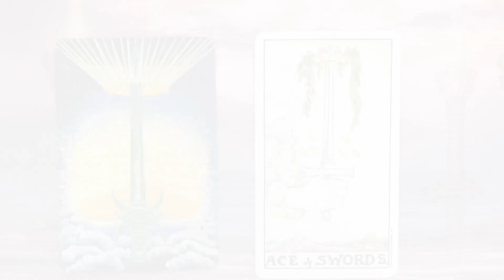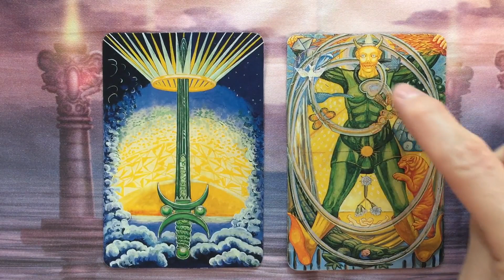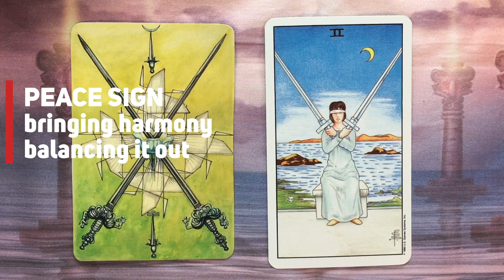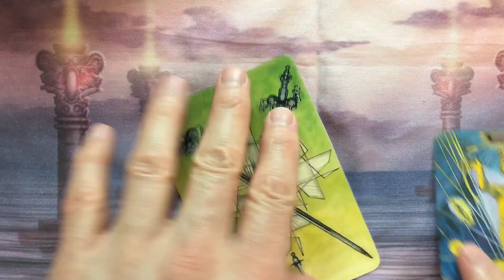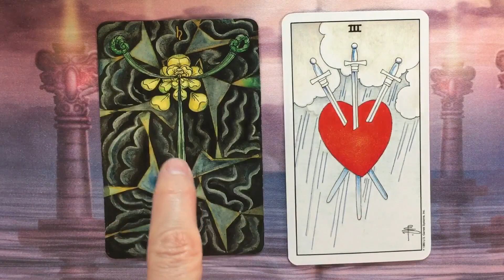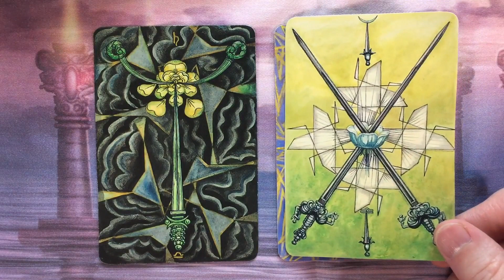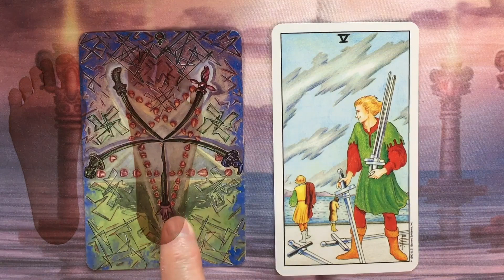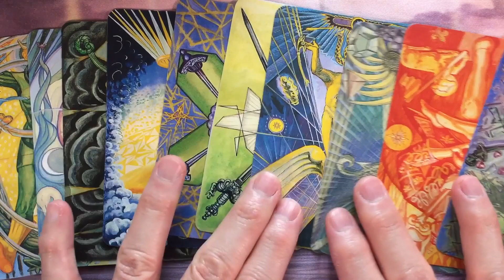THOTH Tarot Reading Course - Swords 1